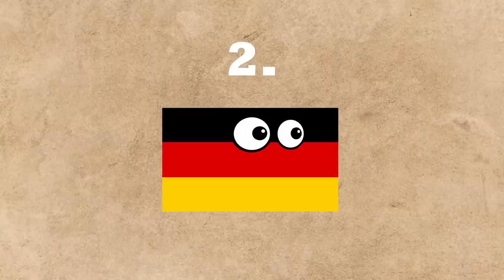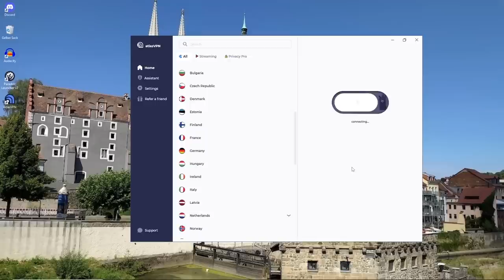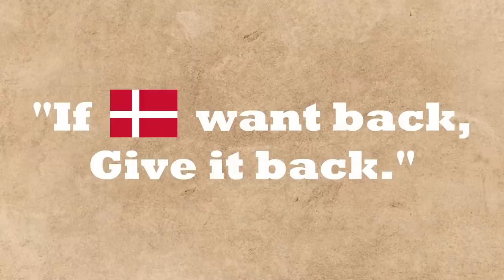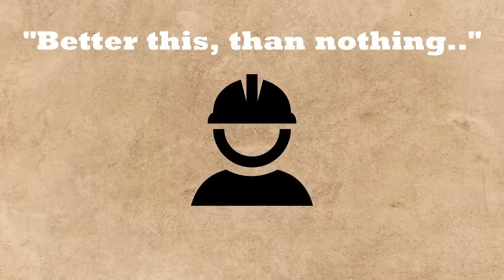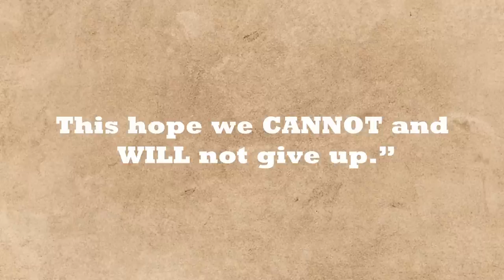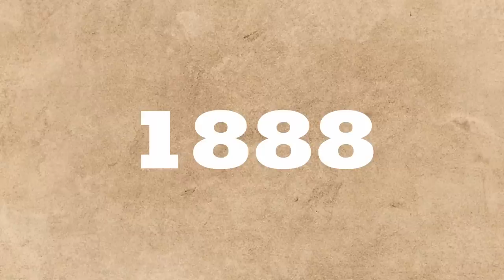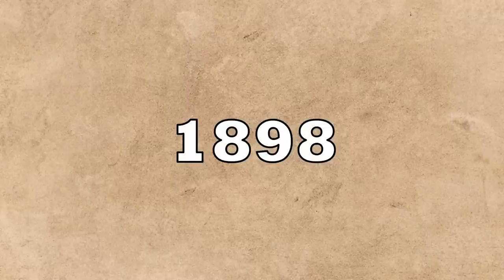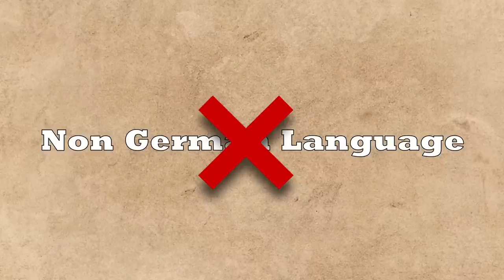The Danish Minority within the German Empire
In today's episode, we will find out everything about the lives of the members of the Danish minority inside the German Empire. We will learn how Germany aquired Schlewsig-Holstein, how the Danes were treated and how it was all given back to Denmark in 1920.

A very special Thank You to Freddy who edited this video :)

Sources:
- Clark, Christopher: Preußen. Aufstieg und Nedergang 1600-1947, Munich 2008.
- Kühl, Jørgen: Die dänische mInderheit in Preußen und im Deutschen Reich 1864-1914, in: Hahn, Hans Henning & Kunze, Peter (Ed.): Nationale Minderheiten und staatliche Minderheitenpolitik in Deutschland im 19. Jahrhundert, Berlin 1999, pp. 121-132.
- Von Bezold, Andreas: Die parlamentarische Vertretung der
dänischen und der polnischen Minderheit im
Deutschen Kaiserreich 1871–1890. Gemeinsamkeiten, Unterschiede und Kooperationen (Dissertation), Hagen 2022.

Chapters:
0:00 Schlewsig Holstein between Denmark and Germany
3:40 Atlas VPN
4:54 Period of Leniency
8:21 Germanisation Policies
11:53 The Beginning of the End
13:20 Endcard